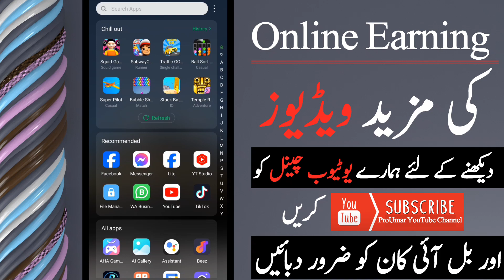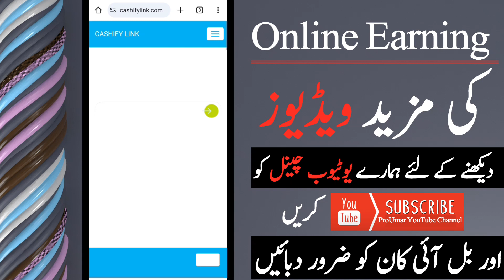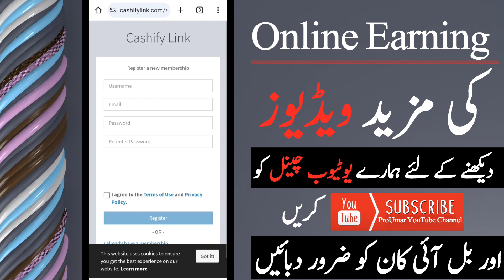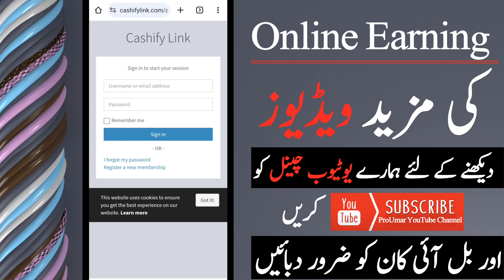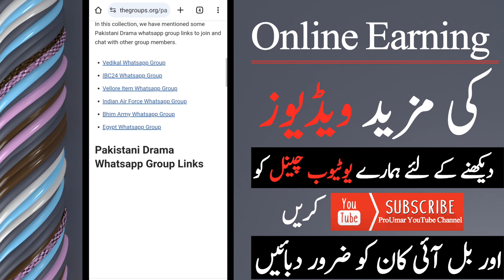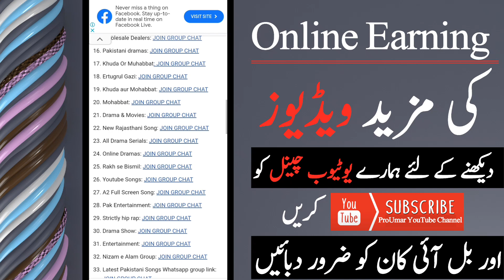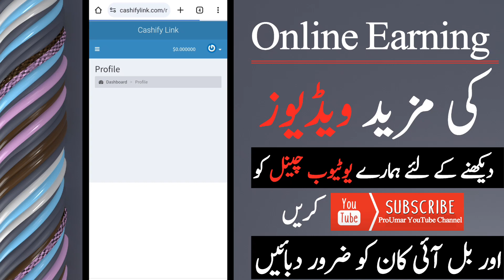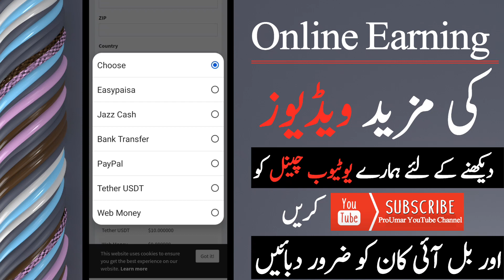Watch drama and earn money online | Real Earning App Withdraw Easypaisa Jazzcash | Make money online